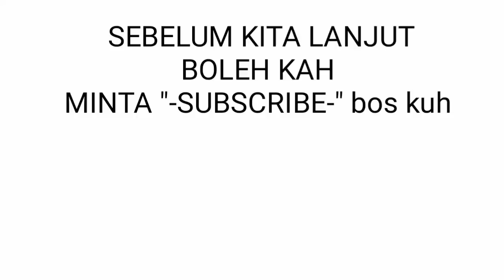Jembatan lombok dan sumbawa sudah lulus FS Siap dibangun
jembatan antara lombok dan sumbawa sudah layak uji FS, LOMBOK dan Sumbawa akan di bangun jembatan, jembatan lombok sumbawa siap di bangun, jembatan lombok subawa sepanjang 16 km, jembatan lombok sumbawa akan di bangun investor korea, kabar jembatan penghubung lombok sumbawa, jembatan lombok-sumbawa akan segera rampung